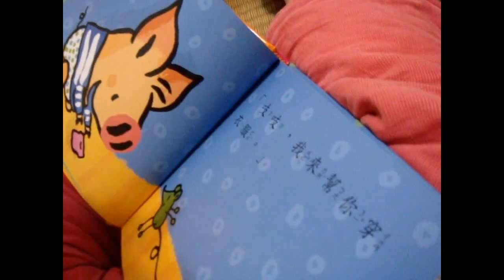2011父親節快樂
復健是漫長的路，
十年了，從八個月大到現在，
與復健為伍的人生，有歡樂，有眼淚，
還有滿滿的幸福。
在此，父親節前夕，
將影片獻給淑婷爸爸
以及所有家有身障兒沒有落跑的父親­們，
爸爸們您們辛苦了，
您們的付出，孩子都知道！
謝謝爸爸，父親節快樂～～